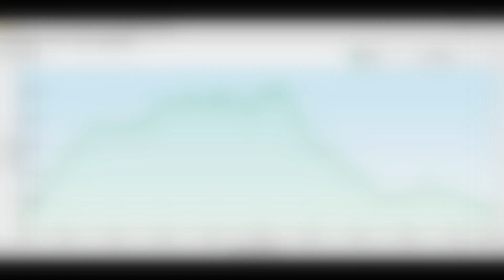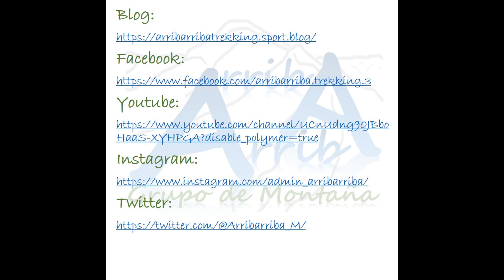2019 10 10 AA Fuente del Cura Majada de la Porra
Una ruta entretenida realizada con muy buen tiempo y que es ideal para realizar con calor ya que se va a la sombra en la mayor parte del recorrido.. Son 20 Km de recorrido con un desnivel cercano a los 800 metros acumulados.
Para más detalles de la ruta (comentarios, video de la ruta, fotos, track GPX y KML…) se puede acceder a la página web del grupo de montaña ArribArriba